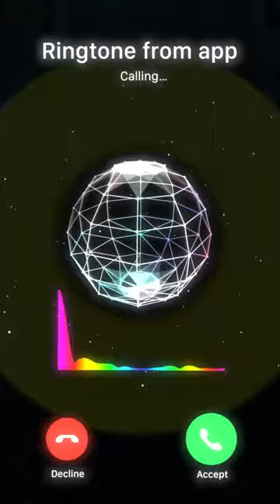Set Any Song as iPhone Ringtone (No iTunes)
Ringtone Maker Mp3 Convert, Music Cutter & Trimmer, m4a, mp3 cutter & ringtone maker. Cut your favourite part of an mp3, m4a or a video and set as ringtone.